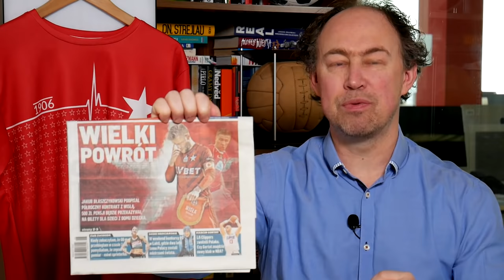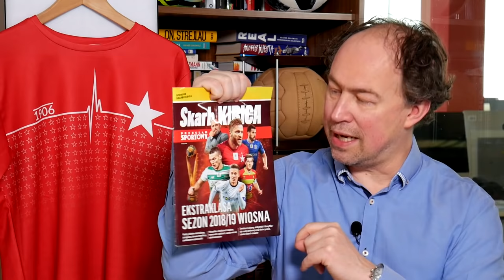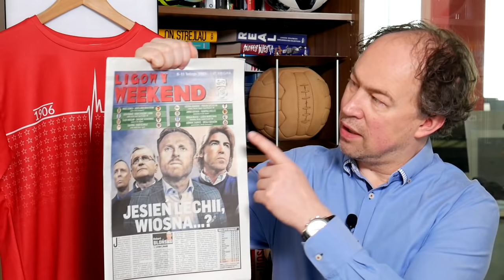Wielki powrót Kuby i Ekstraklasy! Kto zostanie mistrzem? Polsport vlog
Wraca Ekstraklasa! Największym wydarzeniem zimowej przerwy w rozgrywkach był powrót Jakuba Błaszczykowskiego do Wisły Kraków. Jak zaprezentuje się Biała Gwiazda w rundzie wiosennej? Która drużyna zostanie mistrzem Polski?